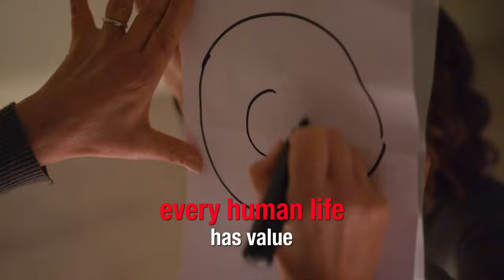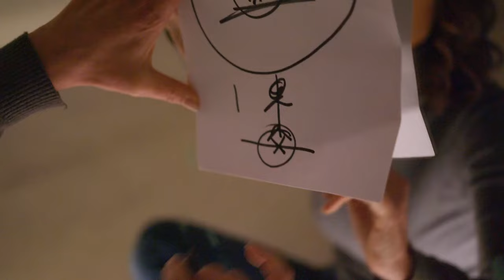We Are Art Through the Eyes of Annalaura | Trailer | Laemmle [Theatres]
Director: Annalaura di Luggo
Cast: Annalaura di Luggo , Stanley Isaacs , Gabriele Perretta , Giuseppe Amabile, Larissa De Maio, Noemi Marano , Youssouf Kone

ABOUT LAEMMLE: Laemmle Theatres is back to showing the finest independent films, in person or online.